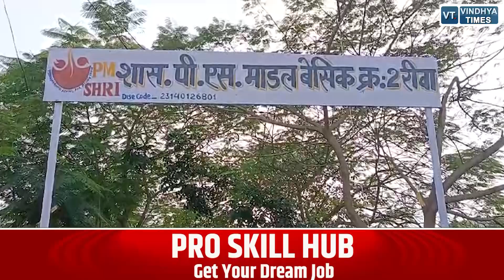रीवा PS मॉडल स्कूल के बाहर जमकर हुआ हंगामा ,मौके पर पहुंचा पुलिसबल ,जानिए क्या है पूरा मामला ?